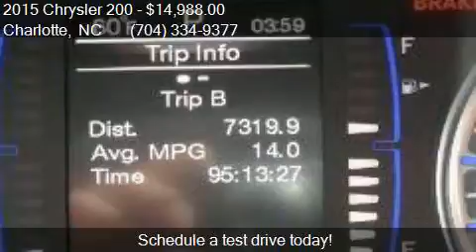2015 Chrysler 200 Limited 4dr Sedan for sale in Charlotte, N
This 2015 Chrysler 200 Limited 4dr Sedan is for sale in Charlotte, NC 28206 at Tryon Auto Mall.

Engine: 2.4L I4
Transmission: Automatic 9-Speed
Color: Vivid Blue Pearlcoat
Mileage: 27260
Contact Tryon Auto Mall 3217 N. Tryon St. Charlotte, NC 28206 to test drive this 2015 Chrysler 200 Limited 4dr Sedan today.